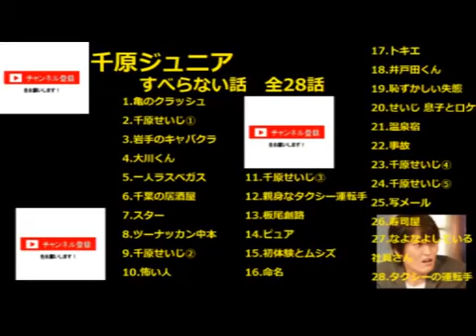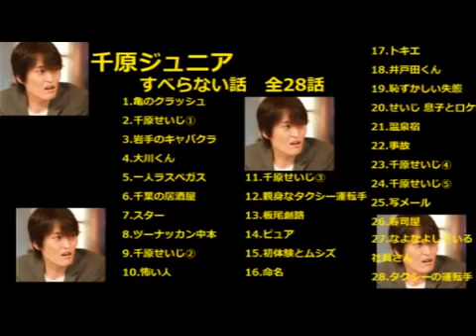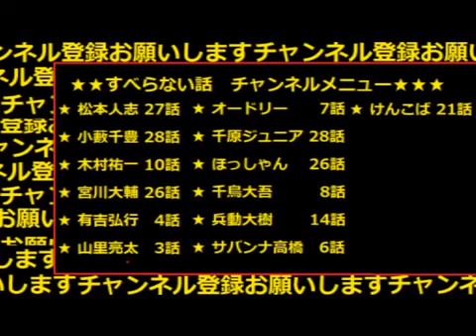千原ジュニアのすべらない話 全28トーク まとめ 板尾やせいじの話含